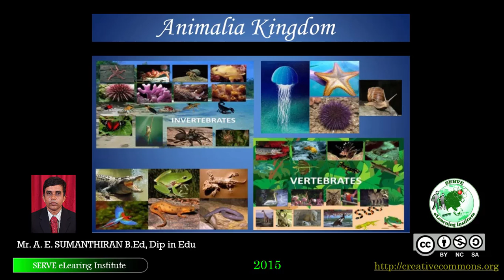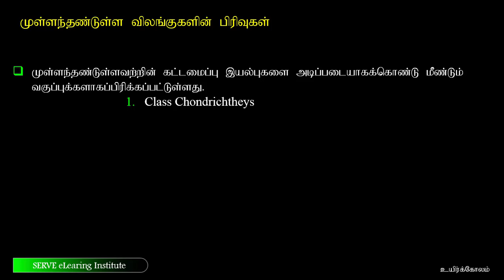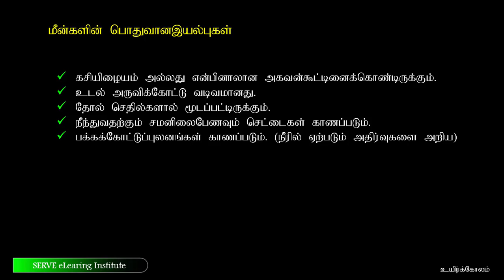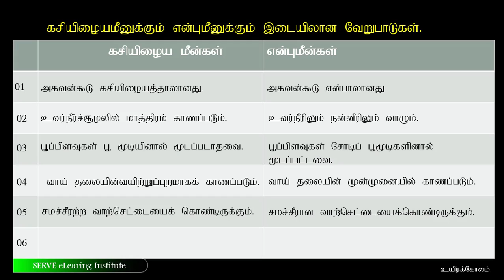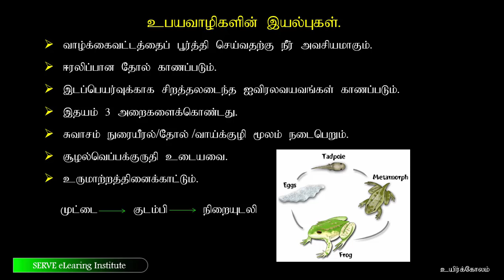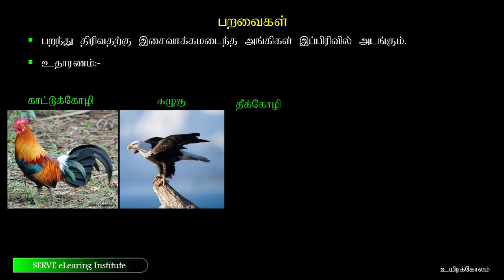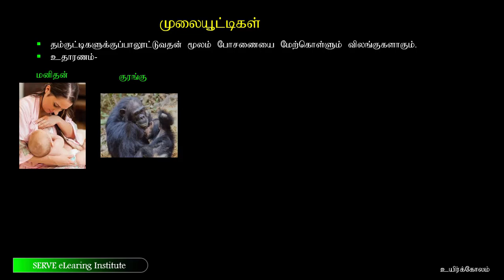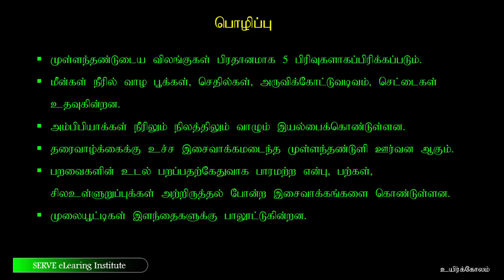13 2 4 kingdom animalia mammalia